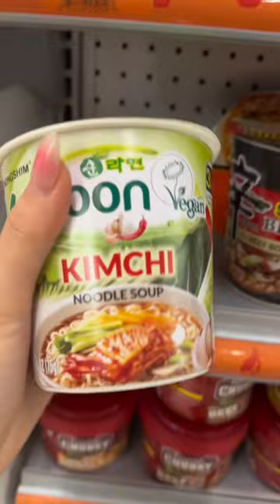come with me to a 24-hour american convenience store🍔